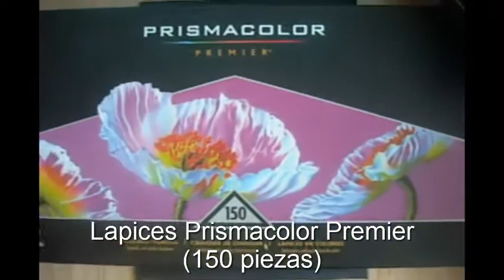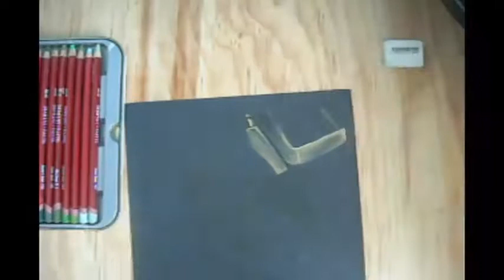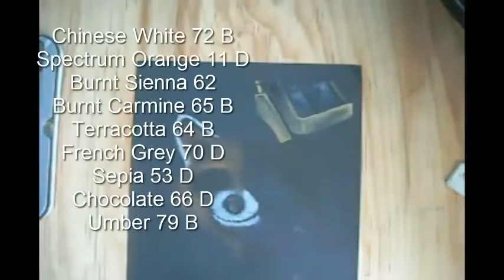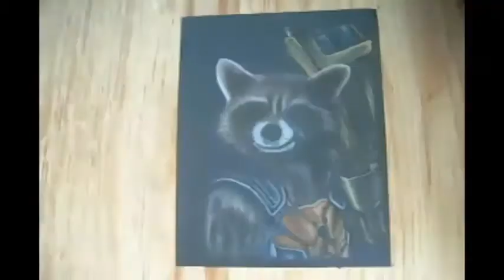Dibujando a Rocket Raccoon con lapices pastel (Speed Drawing Rocket Raccoon) | PokerMetal180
Dibujando a Rocket Raccoon (Guardianes de la Galaxia)

Materiales:

Lapices pastel Derwent
Lapices de color Prismacolor Premier